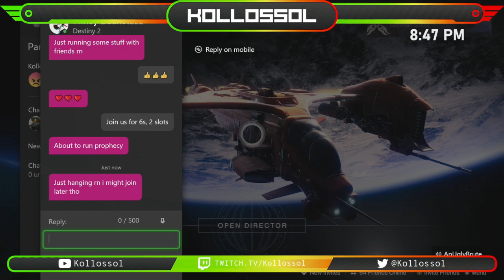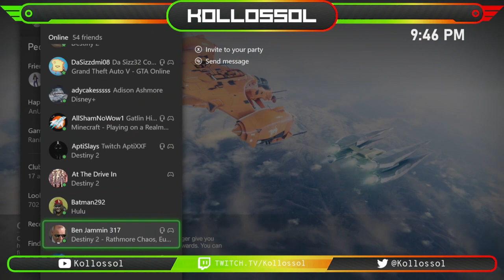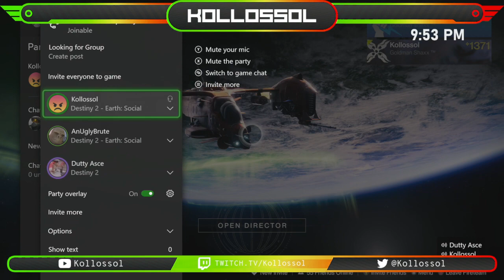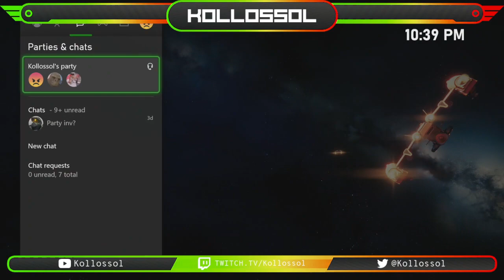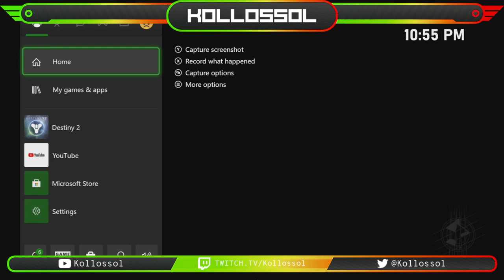Kollossol Does Destiny #4: PVP and Chill